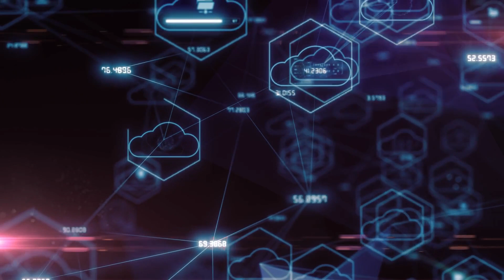Best Certifications for the Cloud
for great podcast episodes!

In this video, we address a question from a Facebook user about recommended certifications for cloud-related careers.

When it comes to cloud certifications, the first decision you need to make is whether you want to be cloud agnostic, meaning you pursue certifications from multiple cloud platforms, or if you want to specialize in a specific cloud provider like AWS, Azure, or GCP.

If you're new to the cloud and unsure about your path, we recommend starting with our Cloud Essentials course, which is based on the CompTIA Cloud Essentials certification. While the certification itself may not be a significant factor in hiring decisions, the knowledge gained from the course is invaluable. It covers the basics of AWS, Azure, and GCP, giving you a solid foundation and understanding of how the cloud works. The course is available on Udemy for a very affordable price, and you can find it at DionTraining.com/udemy.

Through the course, we provide hands-on demonstrations in AWS, including setting up virtual machines, configuring routing, and managing DNS, among other essential concepts. This will give you a practical understanding of cloud operations and help you gain confidence in working with cloud platforms.

Once you have a clearer vision of your cloud career path, you can then decide which specific cloud platform you want to specialize in. It's important to note that the cloud market is dominated by three major players: AWS, Azure, and GCP. AWS holds the largest market share, followed closely by Azure, while GCP is lower on the list.

Depending on your interests and career goals, you can choose to pursue certifications from the cloud provider that aligns best with your objectives. Each cloud platform offers a range of certifications, from foundational to expert levels, enabling you to demonstrate your proficiency in utilizing their respective services and technologies.

Together, we can embark on an exciting cloud journey and empower our careers in this rapidly evolving field.